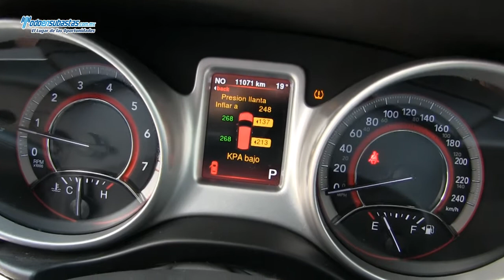Dodge / Journey / 2014